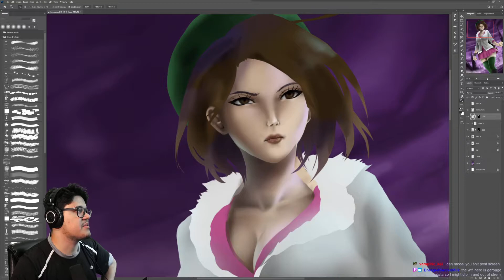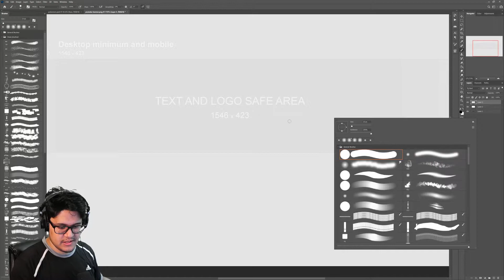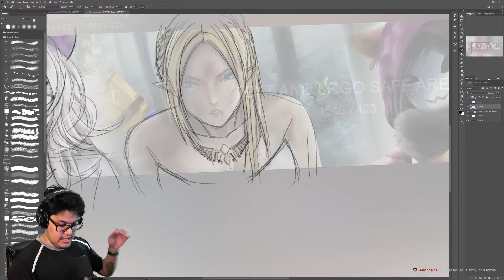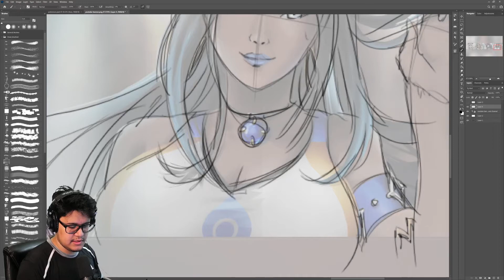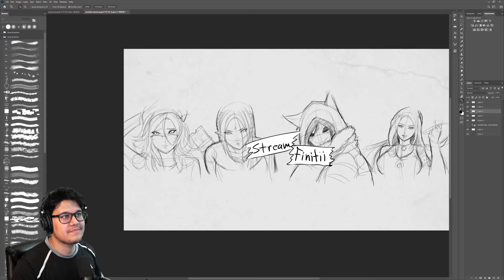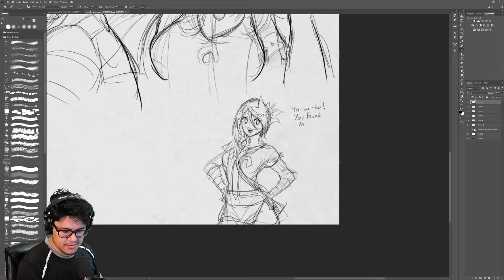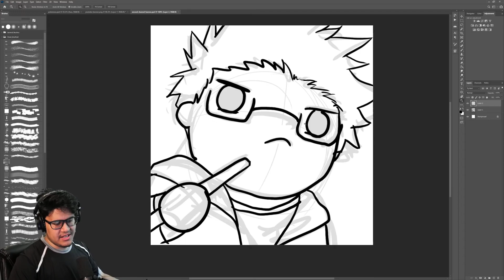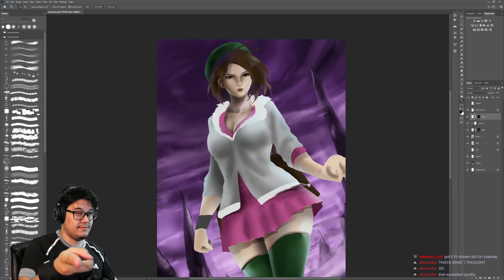Drawing Page Banner and Profile Picture | ALSO I GOT A GREEN SCREEN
Links to all the Socials.

Check out the Manga i've made! It's free!

Links to LITERALLY EVERYTHING!